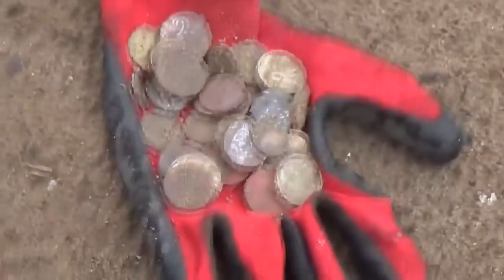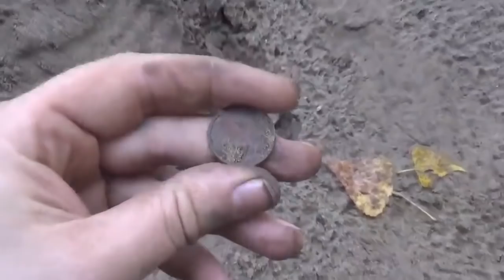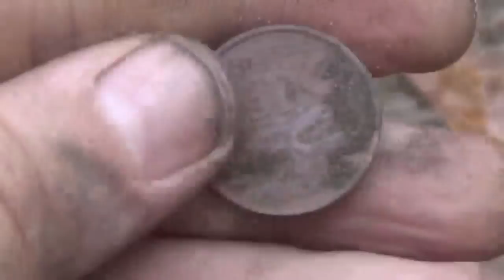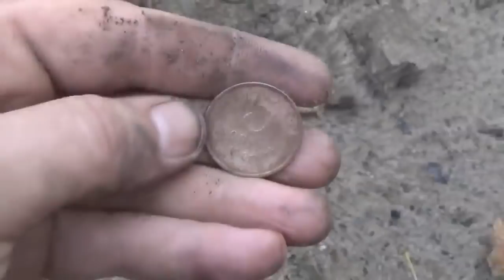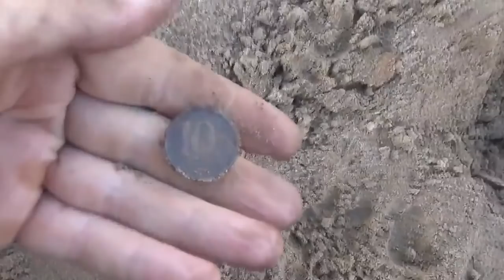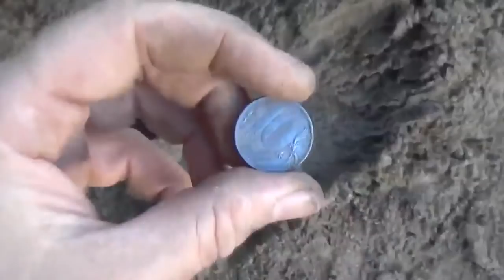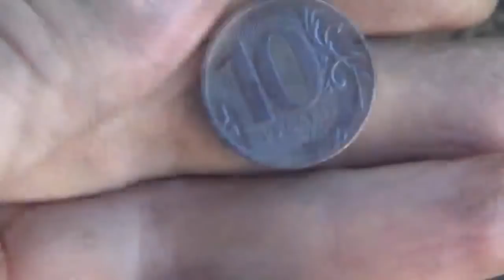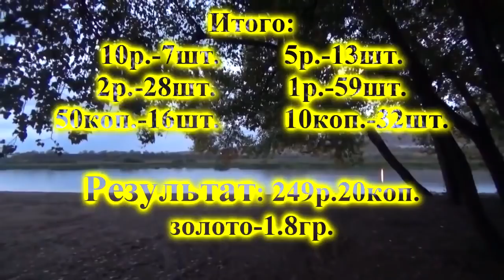Пляжное поиск! Куча монет и ЗОЛОТО... Beach search! A lot of coins and GOLD...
Пляжное поиск! Куча монет и ЗОЛОТО... Beach search! A lot of coins and GOLD... "ПОИСК КЛАДОВ"- Канал о видео копе, металлопоиск и всё, что его касается предметов старины. На нём каждый найдет все самое лучшее и интересные видео кадры артефактов. Старинные монеты разных временных эпох. Старинные крестики, пуговицы. Шикарные иконы, складни. Советы и пожелания начинающим кладоискателям. Помощь в выборе металлодетектора.